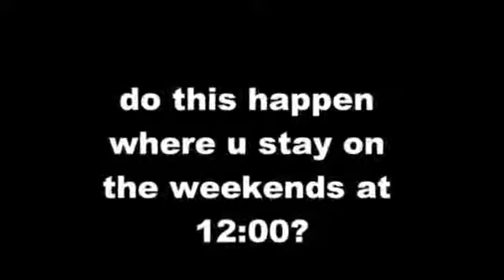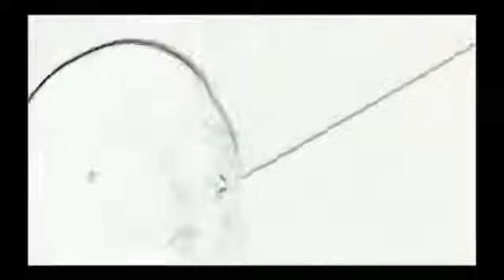dee-talk elite/alarm at 12:00 on weekends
dee asking a question 2 other staters